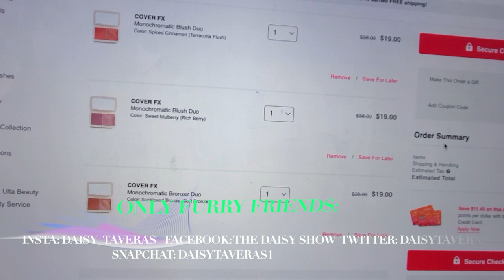How I BUY Designer Clothes & Shoes So Cheap (P.S IM BROKE AF) / WHEN NOT TO SHOP "LUXURY SALES"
Exactly How I BUY Designer Clothes & Shoes so Cheap (Even though I am Broke AF) I tell you Exactly when Not to Shop "Luxury Sales" It's all a Sales Tactic.  Designer Clothes for Cheap. Designer Clothes on a Budget.

MICHAEL KORS UNBOXING: THE NEW ARRIVAL COREY HEMP COMBAT BOOTS

LIPSTICK: BITE BEAUTY PASTILLE

License